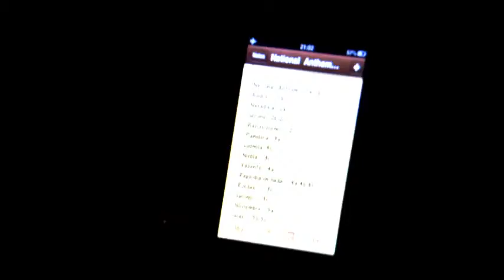MOHEVIAN BANDA en el PUB GATO NEGRO, 5